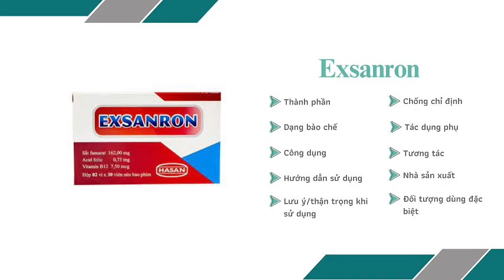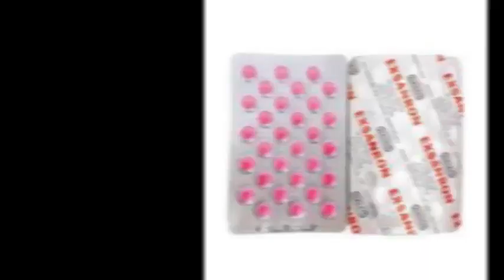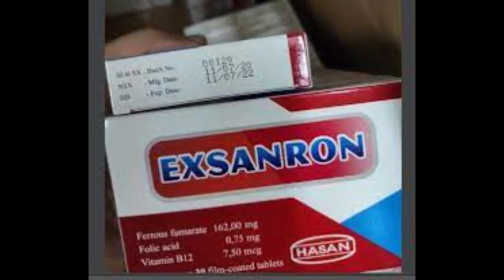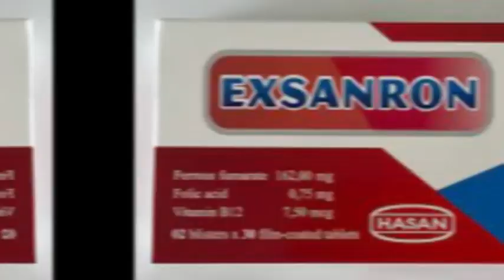Exsanron - Thuốc điều trị tình trạng thiếu sắt và thiếu acid folic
Công dụng - Chỉ định của Exsanron
Điều trị và dự phòng tình trạng thiếu sắt và thiếu acid folic ở phụ nữ có thai và cho con bú khi thức ăn không cung cấp đủ.
Những người kém hấp thu sắt như: cắt đoạn dạ dày, viêm teo niêm mạc dạ dày, viêm ruột mãn tính.
Chứng da xanh mệt mỏi ở phụ nữ trong thời kì kinh nguyệt, rong kinh.
Thiếu máu do thiếu sắt, acid folic.